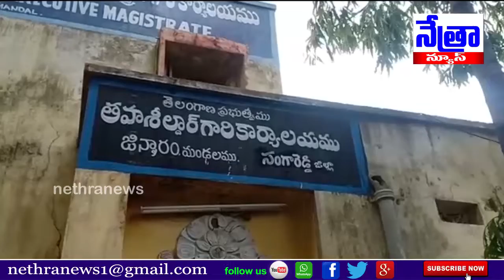జిన్నారంలో కలెక్టర్ ర్ ఆధ్వర్యంలో భూవాణి భూసమస్యలు పరిష్కార వేదిక || Nethra News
|| Nethra News || BHUVANI BHUSAMASYA PARISHKARA VEDHIKA ||